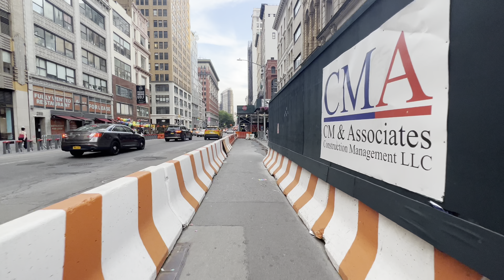NEW YORK CITY - Walking Tour Manhattan Bryant Park ,5th Avenue,Washington Square Park,W 9th ST